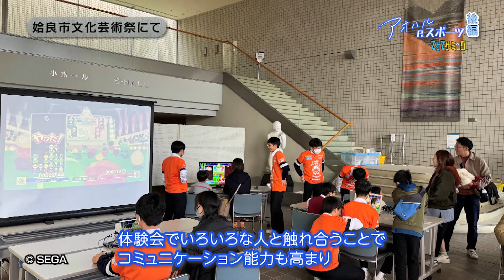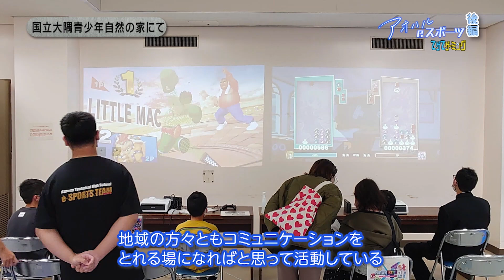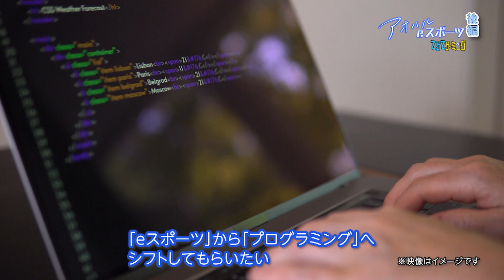盛り上がりをみせる「eスポーツ」加治木工業高校eスポーツ部や「同好会」から「部」へと昇格した鹿屋工業高校のこれからの取り組みとは？｜てゲてゲーミング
2020年に全国で28校しかなかった「eスポーツ」同好会・部も2023年末には514校にも増え、盛り上がりをみせる「eスポーツ」。
鹿児島県内の「eスポーツ」同好会・部がある３校を巡り、「eスポーツ」に青春をかける高校生たちの情熱に触れる。
加治木工業高校eスポーツ部メンバーに竹之内が直撃インタビュー。「同好会」から「部」へと昇格した鹿屋工業高校のこれからの取り組みとは？

☆放送日：2024年6月27日(木) #275